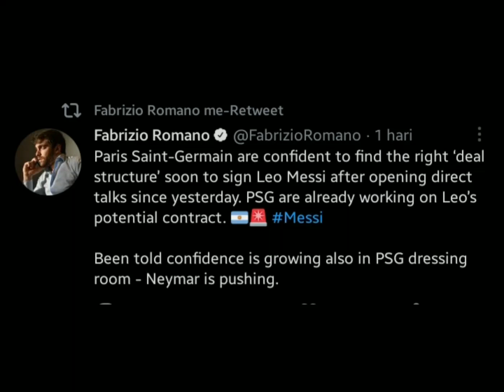MESSI GO TO PSG? OR STAY IN BARCELONA? || ALL TWEET UPDATE TRANSFER LEO MESSI BY FABRIZIO ROMANO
update messi
messi
leo messi
lionel messi
psg
barcelona
legend
fabrizio romano
all tweet fabrizio romano